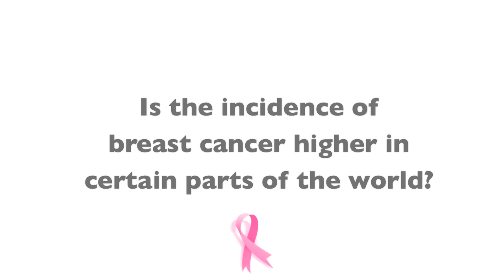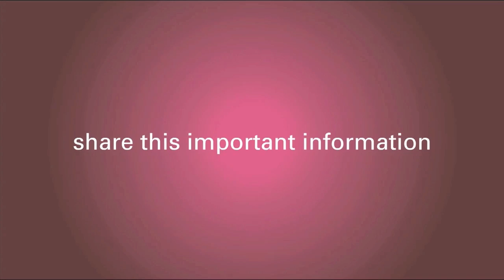Breast Cancer Incidence Found Higher In Certain Parts Of The World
The factors for the increase of breast cancer in countries that are or are becoming more westernized are presented in this video by Dr. Harness.